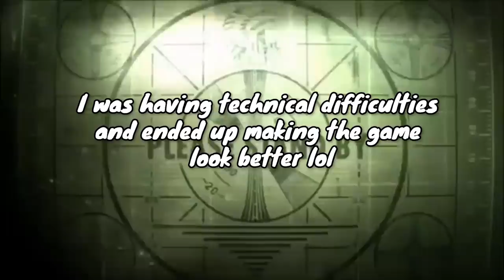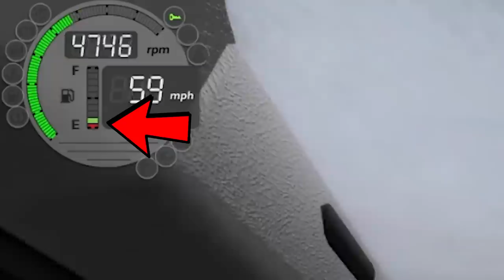coolkid makes his return to City Car Driving!!!